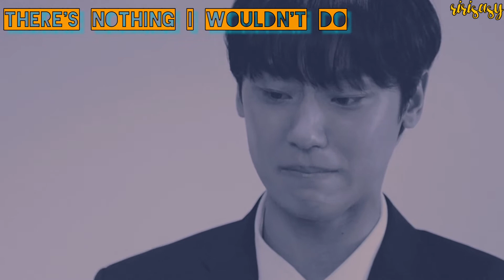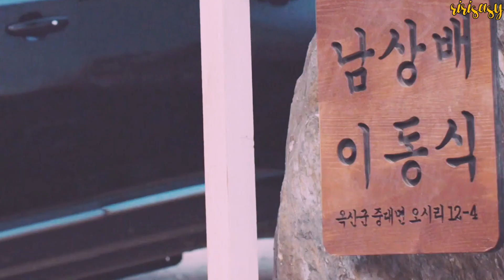Shin Hakyun (Lee Dongshik) & Nam Sang Bae Tribute (Beyond Evi) || Hurt - Christina Aguilera